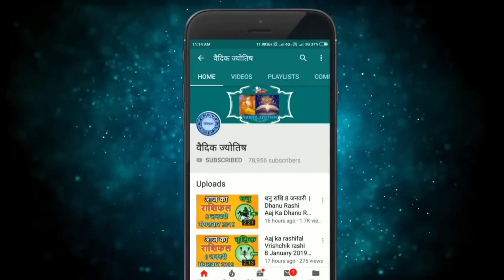मिथुन राशि 15 जून गुरुवार | Mithun Rashi 15 June 2023 | Aaj Ka Mithun Rashifal